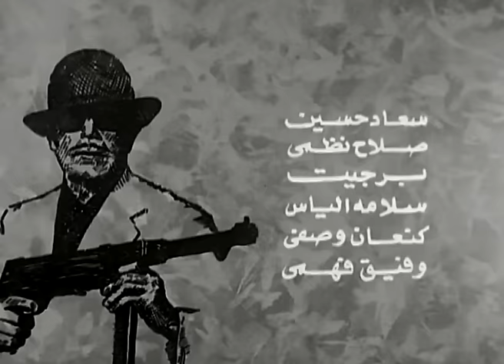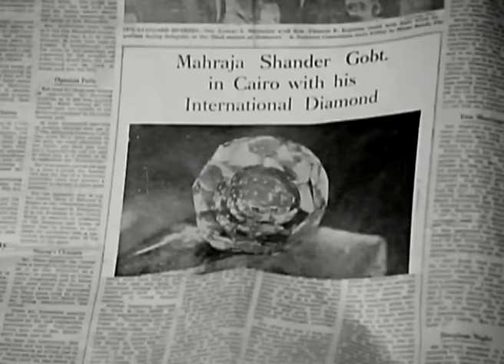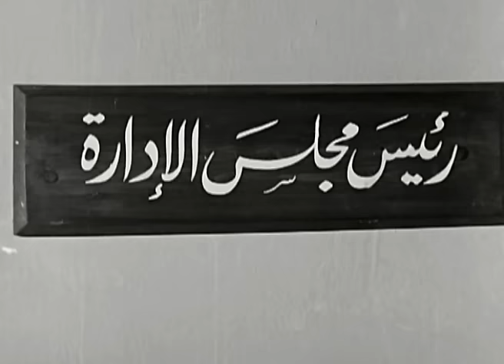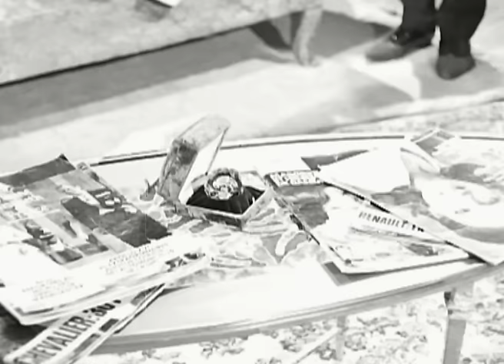Awdat Akhtar Ragol Fi El Alam Movie - عودة اخطر رجل فى العالم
يعود رجل العصابات الخطير (مستر إكس) مرة أخرى بهدف الاستيلاء على جوهرة ثمينة يمتلكها مهراجا هندي يحل ضيفًا على أحد فنادق القاهرة، وفي الوقت نفسه يحاول (مفتاح) الموظف بإحدى شركات التأمين إقناع المهراجا الهندي بضرورة قيامه بالتأمين على الجوهرة، وخلال هذه الأحداث، تقع عديد من المفارقات بسبب الشبه الكبير بين مفتاح ومستر إكس.

الابطال
فؤاد المهندس
ميرفت امين
سمير صبرى

الاخراج \ محمود فريد
المؤلف \ انور عبد الله